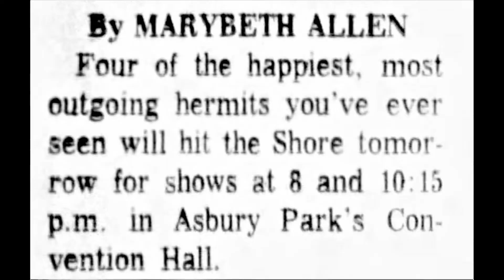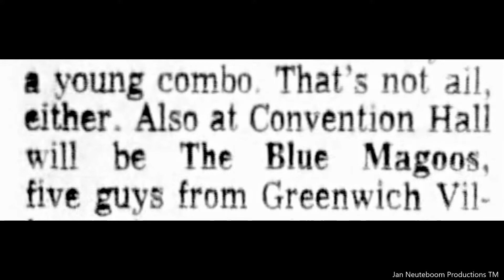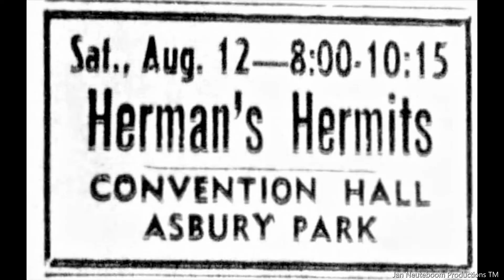The Who At Convention Hall Asbury Park New Jersey 1967. Vintage Photographs And Story.